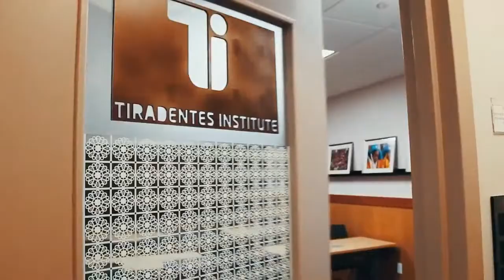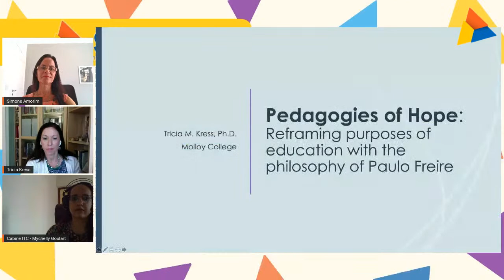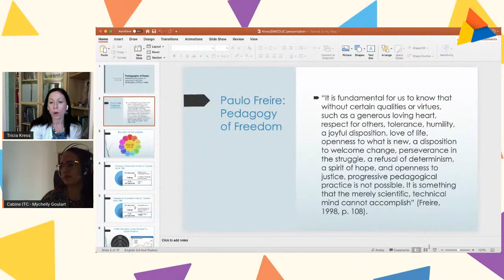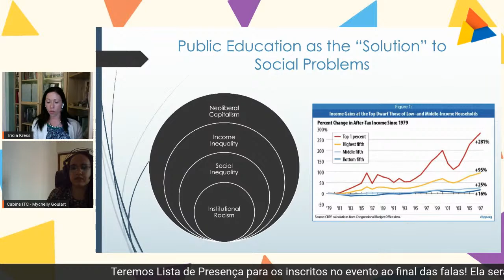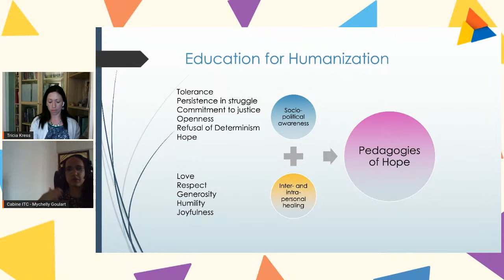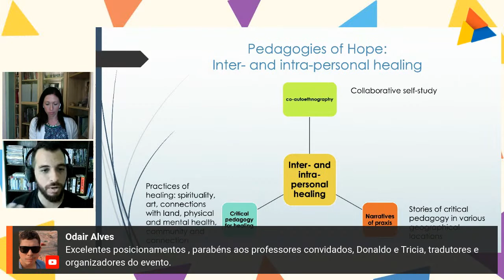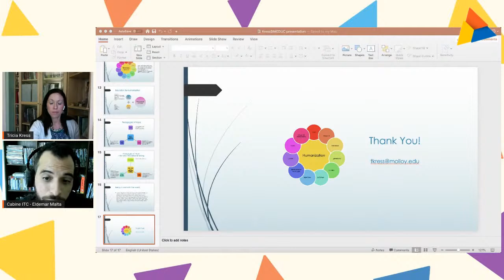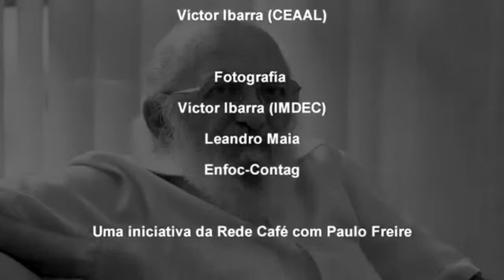10º SIMEDUC - Iº Fórum Permanente Paulo Freire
10º SIMEDUC - Iº Fórum Permanente Paulo Freire

PROGRAMAÇÃO

9h – 11h - Iº Fórum Permanente Paulo Freire
Tema: Por uma Pedagogia da Esperança
Oradores:
Pedro de Carvalho Pontual, PhD
Donaldo Macedo, PhD
Tricia M. Kress, PhD

Mediadora:  Profa. Dra. Simone Amorim (UNIT)

O Simpósio de Educação e Comunicação tem em vista reunir pesquisadores, professores, alunos de graduação e pós-graduação do Brasil e outros países, interessados nos estudos e discussões sobre a relação Educação e Comunicação e as consequências nos processos de aprendizagens dentro e fora do espaço escolar.

Evento On-line e Gratuito
Data: 24 a 26 de março 2021
Transmissão: Canal do Geces no Youtube
Local: Universidade Tiradentes – Aracaju/SE